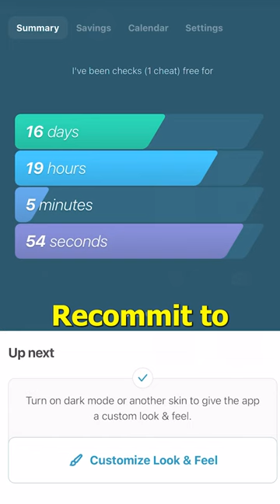Ultimate 5 am Morning Routine 💪 | PART 1 | Whoop, Fasting, Oil Pulling, Magnesium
What’s your favorite morning ritual to kick off the day?

I’m waking up earlier and earlier by checking in with my video partner. After waking up at 7 or 8 am for months, I woke up at 4:30 am, gloated about it, then drank some Himalayan sea salt water to replace the magnesium I lost sleeping. Checked in with my @fiveminutejournal and onelineaday journal 📔 sobriety goals day counter, and my @whoop watch.

After that, I make some reverse osmosis water, which filters out all the prescription drugs people pee into the water supply 💦 I have some chewy instant coffee ☕️ and do oil pulling to reverse gum disease. Apparently more than half of people suffer from gum disease, and I’ll be doing a video about taking care of your chomps at some point.

Go to my profile and hit follow for PART 2! Health, wealth, relationships, and spiritual connection.